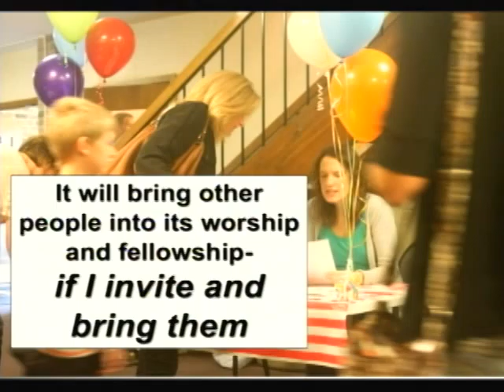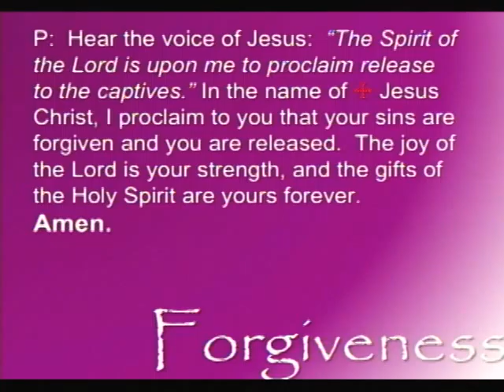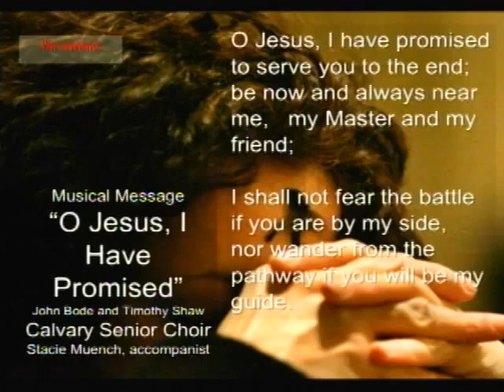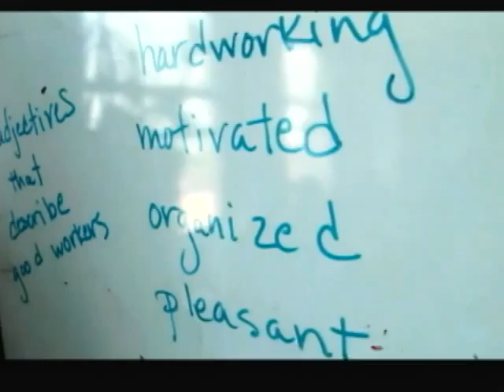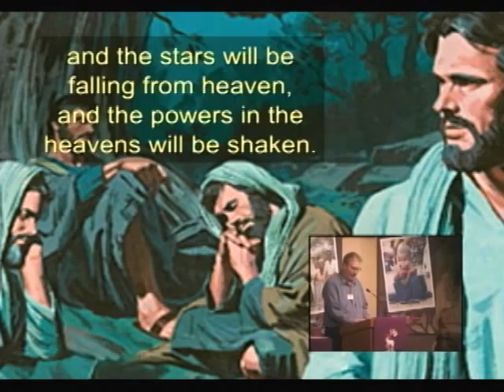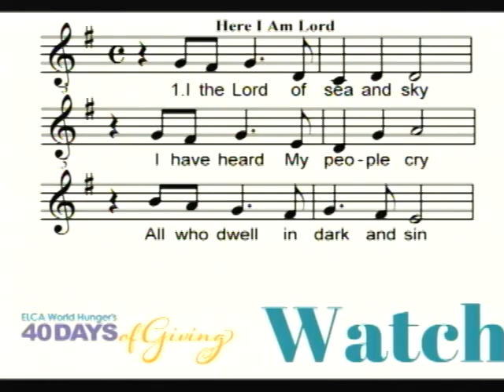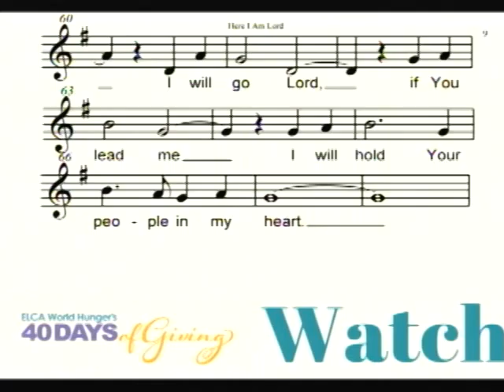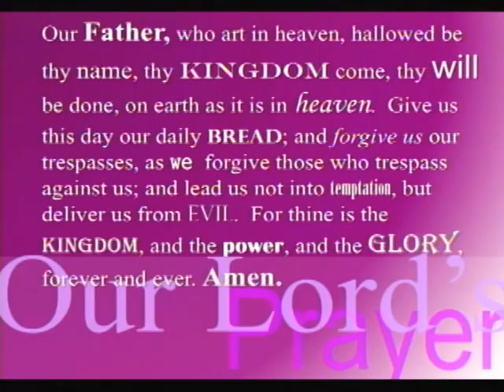March 13th 2016 Pastor Dave Holtz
We are pleased to welcome Pastor Dave Holtz as the guest speaker at Calvary today speaking on the end times and Luther Crest Bible Camp.